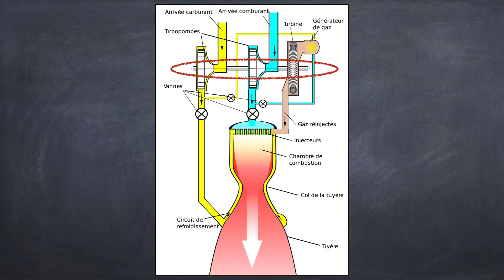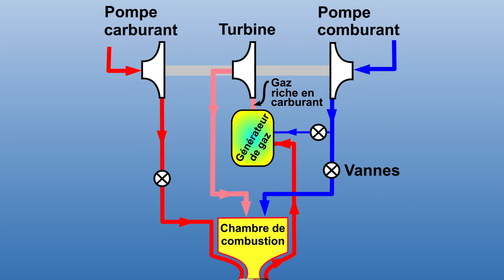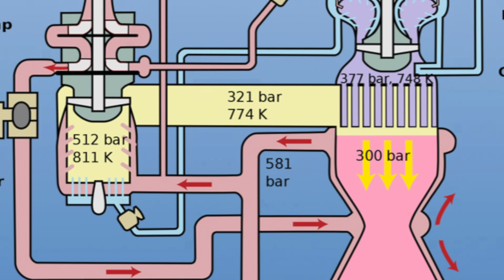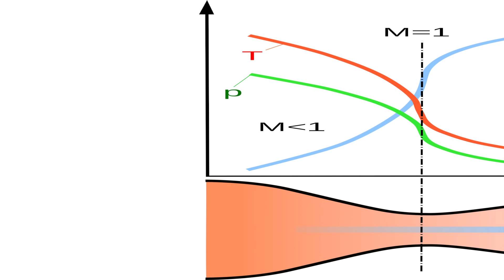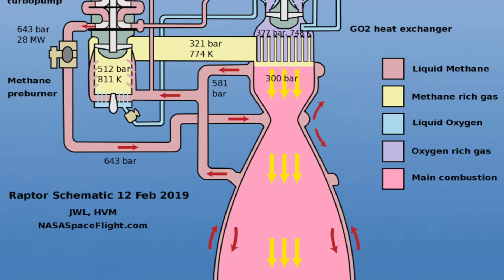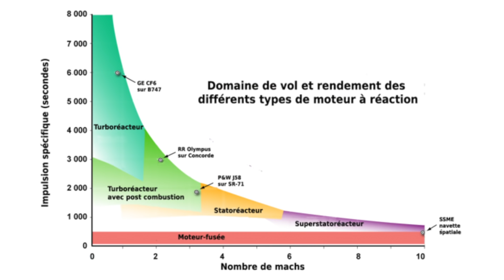Pourquoi 2 moteurs Raptor ? Explication en moins de 10 minutes !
Aujourd’hui, nous allons parler moteur, puissance et vitesse ! Les moteurs Raptor sont le cœur du système de lancement totalement réutilisable de SpaceX.
Alors que la société d’Elon Musk tente de tout standardiser au maximum, pourquoi en faire deux versions apparemment très différentes ?

Erratum : les moteurs russes brûlent de l’oxygène en excès avec un peu de carburant et l’inverse sur les moteurs américains.

Produit par The Choucroute Garage